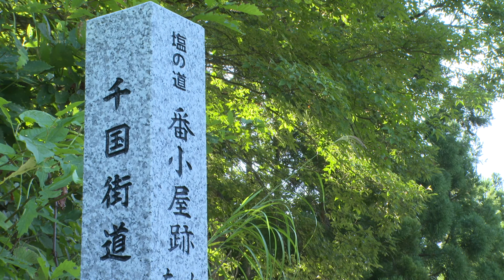【千国街道塩の道】大峯峠越えコース（歴史観光・トレッキングコース）